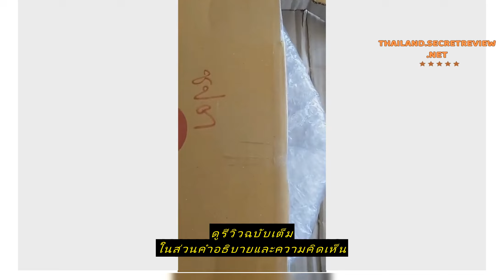Review จานไมโครเวฟชาร์ปมีปุ่ม(จานไม่สวยขอคนรับได้ค่ะ)ขนาดจาน25.5cm.เทียบใช้กับElectrolux/TOSHIBA ได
ซื้อราคาที่ถูกที่สุดบน Shopee ที่นี่

จานไมโครเวฟชาร์ปมีปุ่ม(จานไม่สวยขอคนรับได้ค่ะ)ขนาดจาน25.5cm.เทียบใช้กับElectrolux/TOSHIBA ได้ใช้กับเครื่อง20ลิตร